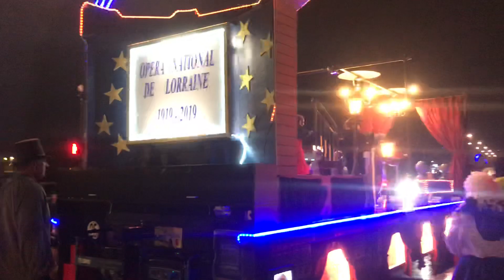(Lễ)Defile de Saint Nicolas biểu diễn trên đường phố Vandoeuvre les Nancy.Ph 1.Noel 2019.Noel 2019.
Cảm ơn !YouTube này nói về đời sống, khám phá bên xứ Pháp. Chúng tôi sẽ đi đây đi đó quay lại những hình ảnh đời thường, những khám phá, những bí mật, những điều thú vị để cung hiến cho các bạn. Mong các bạn hưởng những giây phút thoả mái ! Xin chào các bạn ! Xin bạn giới thiệu youtube này cho các bạn của bạn ! cảm ơn !
Để dễ dàng vào kênh, các bạn bấm vào đây :
Xin bạn giới thiệu youtube này cho các bạn của bạn ! cảm ơn !